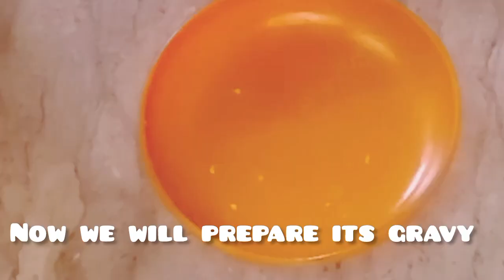spicy potato Noodles! recipe for dinner, you'll be amazed by this easy and delicious potato recipe!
Chewy potato Noodles! Easy recipe for dinner, you'll be amazed by this easy and delicious potato recipe!
Ingredients:
- 2 potatoes
- 5g salt (1 tsp)
- 200g corn starch
- 50ml warm water
- 5g salt (1 tsp)
- 5g minced garlic (1 tsp)
- 5g vinegar (1 tsp)
- 5g soy sauce (1 tsp)
- 5g chilli powder (1 tsp)
- Scallions
- 20g hot vegetable oil
- Coriander

Homemade Potato Noodles, bursting with flavorful seasonings and texture. A must-try potato recipe! Happy cooking with Omme!